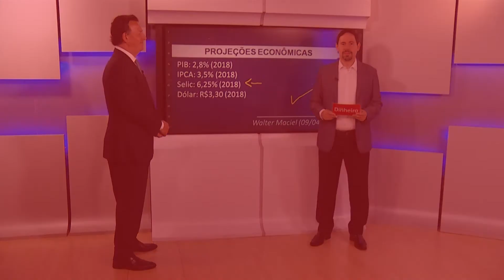Por que o Brasil vai crescer mais em 2018? - Bloco 4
Luís Artur Nogueira, editor de Economia da ISTOÉ DINHEIRO, recebe Walter Maciel, CEO da AZ Quest. Neste quarto bloco, ele fala sobre as projeções para PIB, IPCA, Selic e dólar.